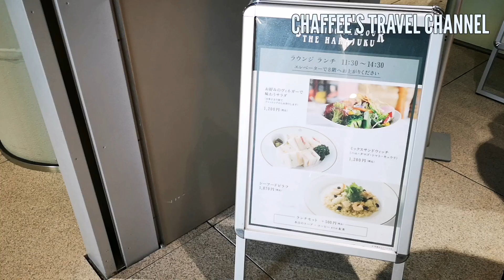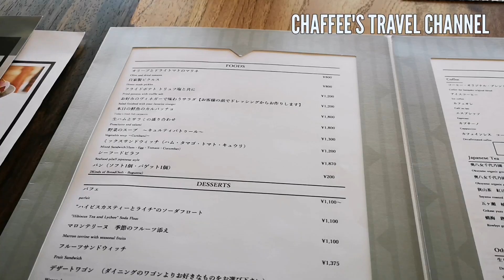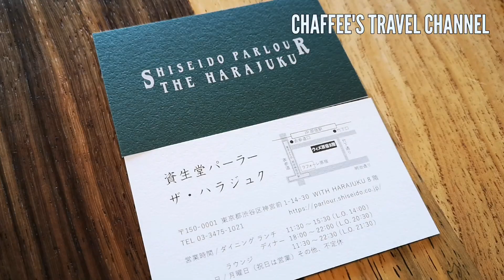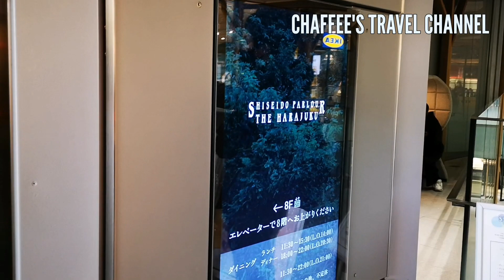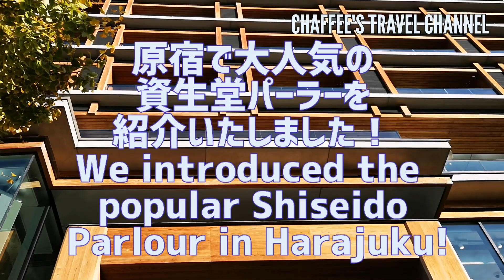資生堂パーラー ウィズ原宿 カフェ SHISEIDO PARLOUR THE HARAJUKU CAFE TOKYO JAPAN VLOG / CHAFFEE'S TRAVEL CHANNEL